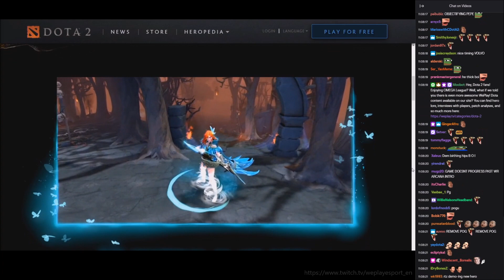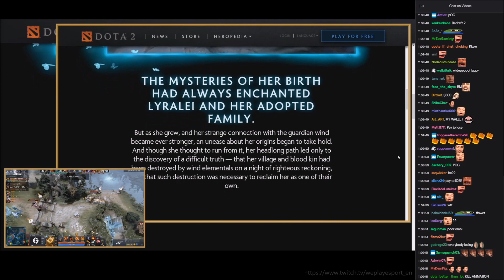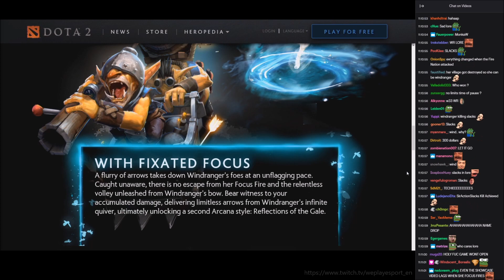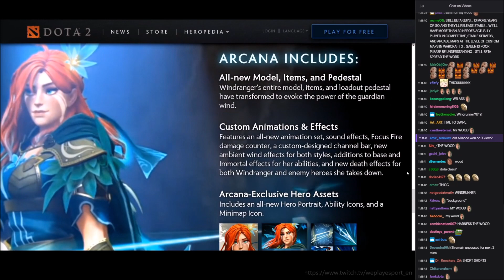WindRanger Arcana Preview By Capitalist Fogged Dotatvru